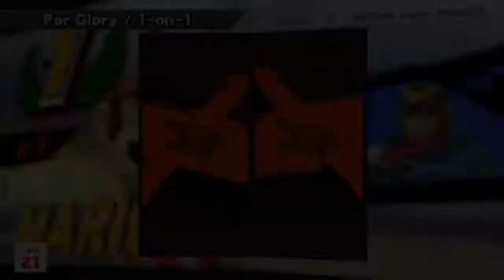Super Smash Bros Wii U: For Glory Matches #1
DescriptionHello everyone! Starsanity64 here with another video for everyone! And today, i'm bringing more Super Smash Bros videos on the channel! This time however, instead of posting mini clips like "Dat Cape Tho", i'm posting full on For Glory matches that I got myself in!

Players of various skills are there in For Glory. Majority if not all of them are 1 on 1 matches. So be wary about that. But regardless of the sort. I had fun with the matches! :)

Pass on over a like, that'd be really helpful, and if you want to see more of these videos, go ahead and poke that like button and share to your friends and family! Nyaanyaa!

Mains: Mario, Falco, Kirby and Mii Brawler (In friendlys)
NNID? Good luck looking for me then. (Because Miiverse! XD)